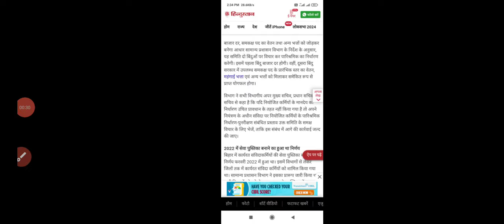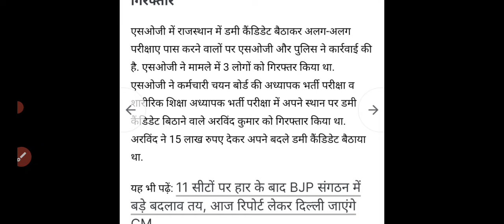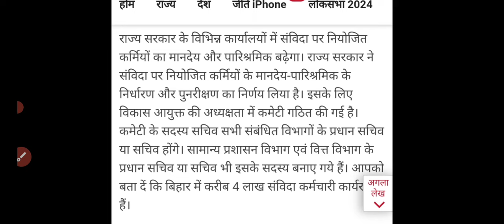rajasthan samvida karmchari new update 2023/samvida karmi latest news /samvida karmi permanent news